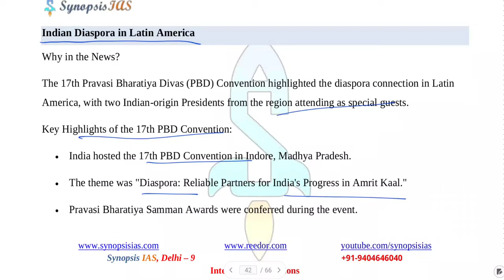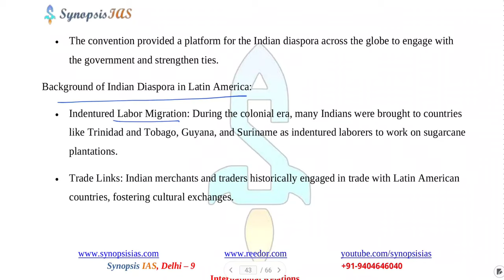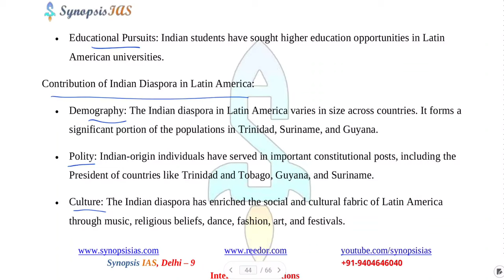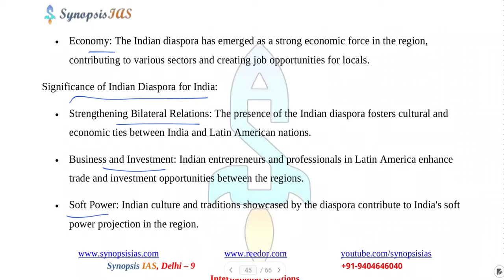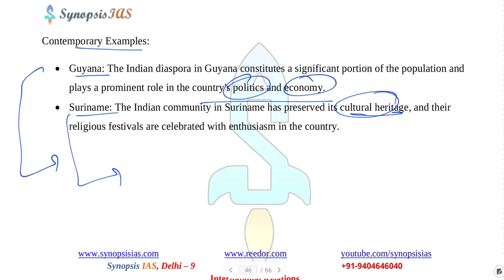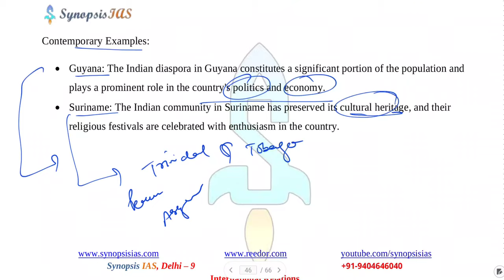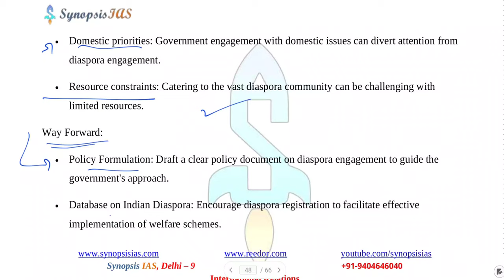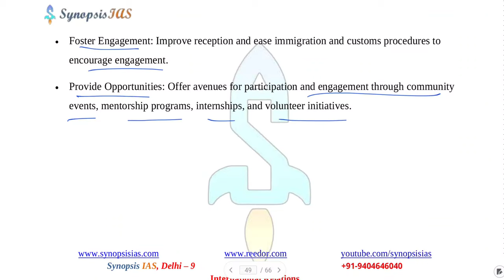Mains in 300 Topics | Indian Diaspora in Latin America UPSC Mains International Relations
In this lecture Riddhi Sharma discusses Indian Diaspora in Latin America UPSC IAS for UPSC Mains.
This lecture is part of Mains in 300 Topics course.